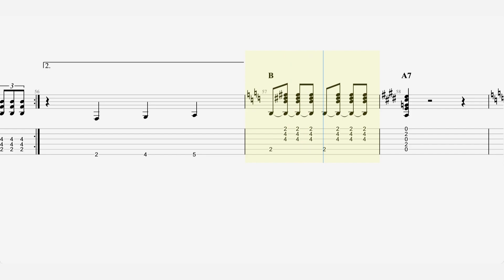Elvis Presley - “Stuck On You” - Guitar Tab ♬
Single by Elvis Presley
Released : March 23, 1960
Recorded : March 21, 1960, RCA Studios, Nashville, Tennessee
Genre : Rock and roll, pop, rhythm and blues
Label : RCA Victor
Songwriter(s) : Aaron Schroeder , J. Leslie McFarland